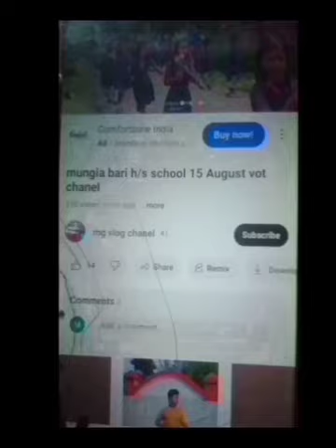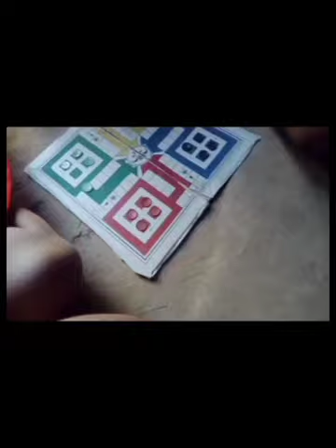Happy Biswakarma🙏🏻🙏🏻🙏🏻(mg vlog chanel) new 18/09/2023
joto nono ani dara ta bai sgno kobok mong ano ja suport khy mansak khy funuk di aswk no ani kobok mong hmbai🙏🏻🙏🏻🙏🏻

tai kaisa ani kobok mong ani instawo bo kisa follow khy ribai gadi please🙏🏻🙏🏻🙏🏻